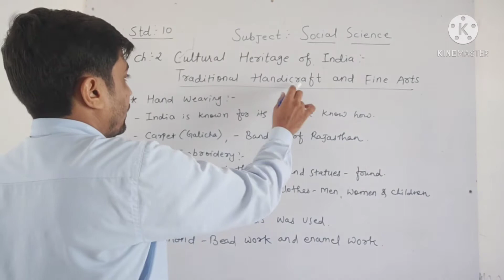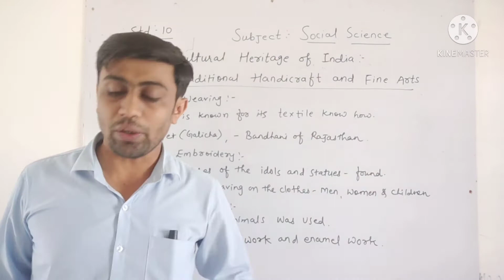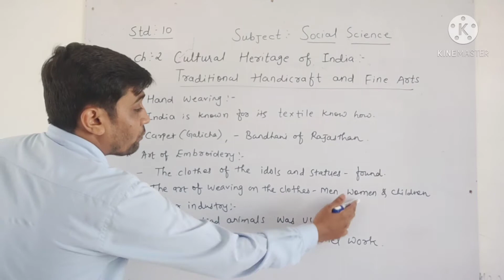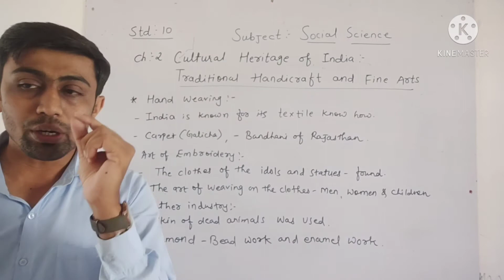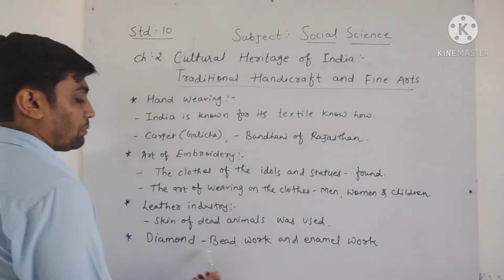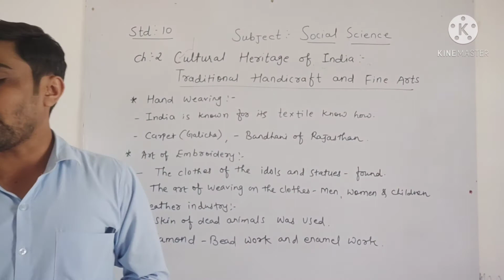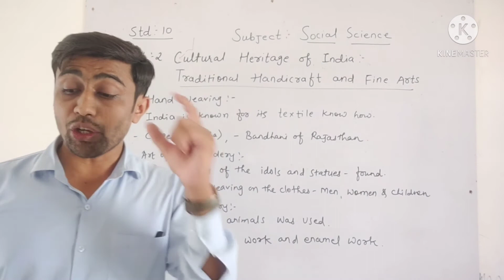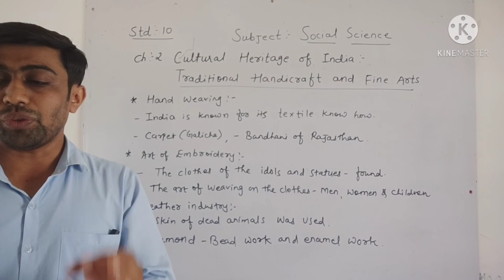STD 10 SST Ch 2 Cultural heritage of India part 2